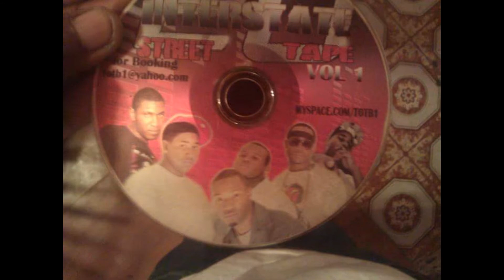TRIGGAMAN FT. OG PEACHES - EVERYDAY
NEW TRACK OFF RM.2 (REALITY MUSIC 2)